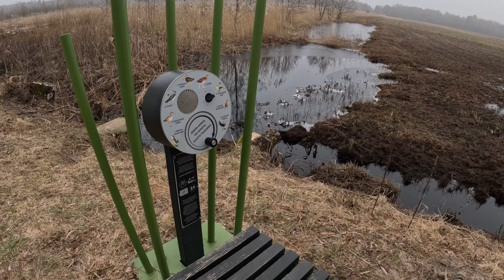Hanging Bridges of River Minija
Cycling day trip visiting suspension bridges over river Minija in Klaipėda's region: Gropiškiai, Priekulė, Dituva and the longest suspension bridge in Lithuania - Lankupiai. Also stopped by at Vilkyčiai park. This ride was done in early spring, so it was quite cold and moody. Enjoy!